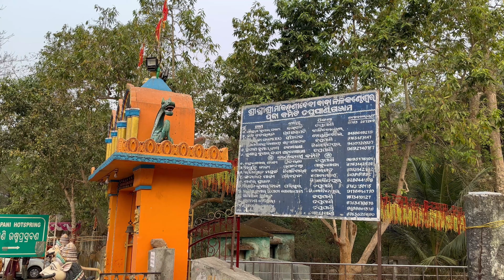Taptapani Hot Spring